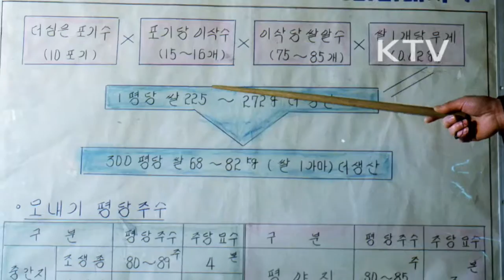대한뉴스 제 1425호-이런일 저런일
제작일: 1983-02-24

봄을 준비하는 농촌현장
-객토작업, 영농교육, 농기계 수리, 조작법 교육
-비닐하우스 재배로 한겨울에도 농가소득을 높임.
겨울 어촌 작업현장
-동해안 명태잡이 배들이 높은 소득을 올림.
교복 자율화
-교복 자율화로 중학교, 고등학교 마지막 교복 졸업식
대학 신입생 오리엔테이션
-학부모와 함께 학사일정과 공부하는 자세 익힘.
-합숙생활 통해 협동심과 일체감 고취, 오락 즐김.